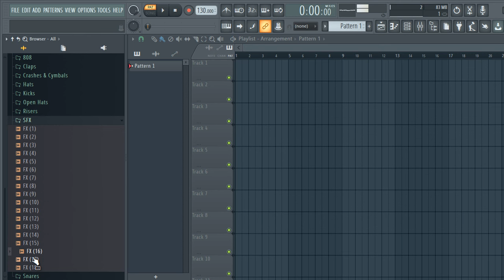FREE DOWNLOAD SAMPLE PACK / TRAP DRUM KIT (808 sample pack) - Criptomonedas